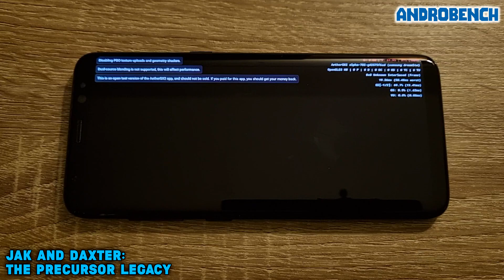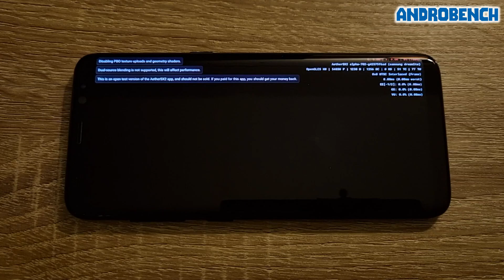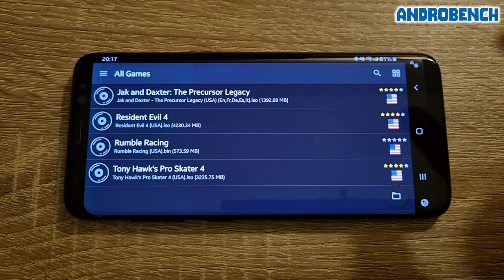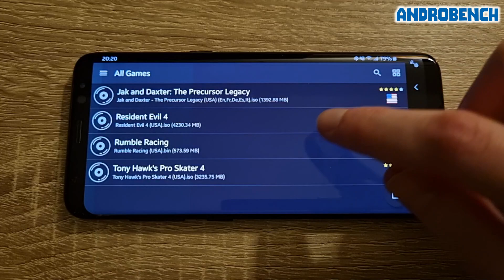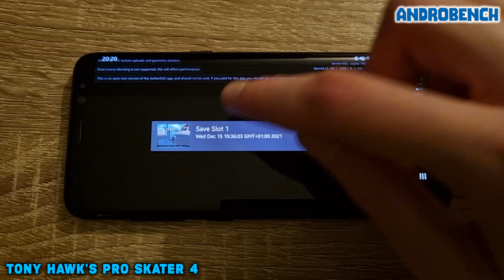Galaxy S8 / Exynos 8895 - Jak and Daxter / RE4 / Rumble Racing / THPS4 - AetherSX2 (Alpha 702) -Test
AetherSX2 Emulator (Alpha 702) test on Samsung Galaxy S8 (Exynos 8895, 4GB RAM).

Tested games: Jak and Daxter: The Precursor Legacy, Resident Evil 4, Rumble Racing, Tony Hawk's Pro Skater 4